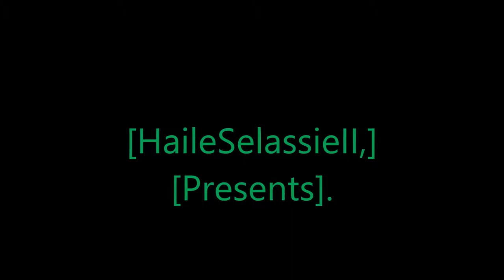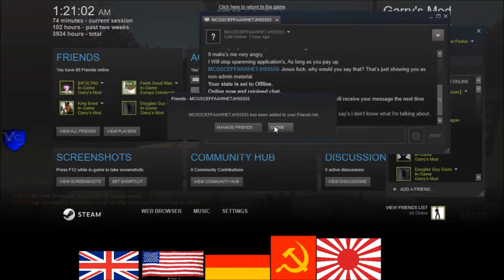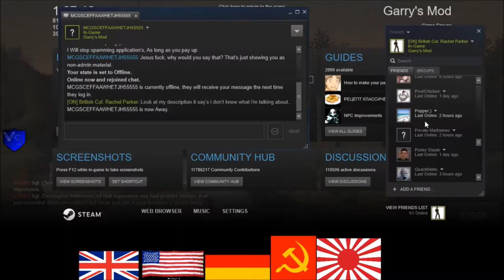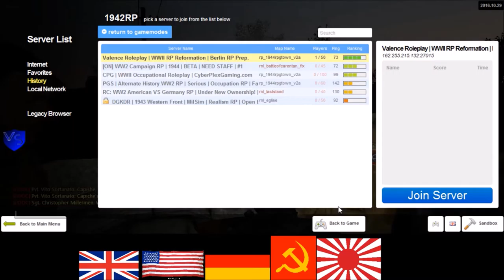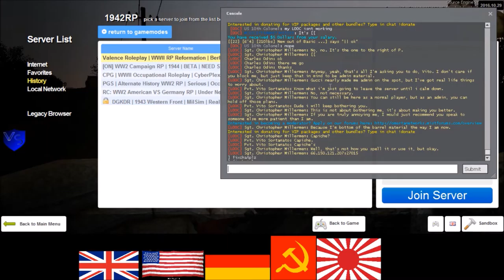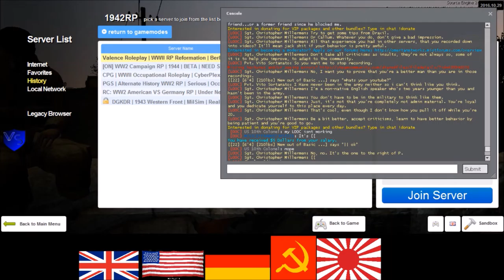Rastafari Exposed Garry's Mod Omerta Networks Servers RP WWII RP American Stories Episode 25 Finishe